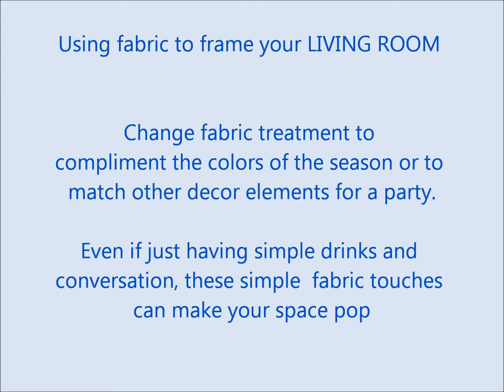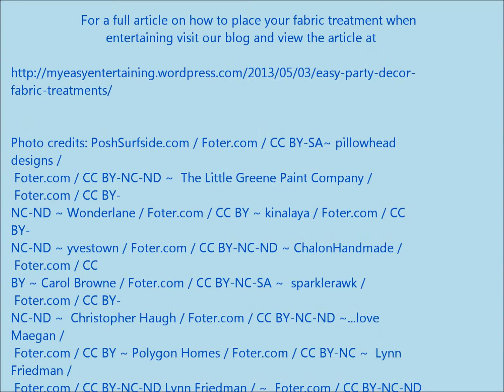How to use Fabric for easy party decor - My Easy Entertaining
Easy party decor is a fun way to bring some changes to your home decor that is inexpensive, adds variety and sets a great tone  when entertaining.
This video shows how you can make easy tweaks to your overall decor by adding or changing fabric treatment to add pops of color and texture to your space.